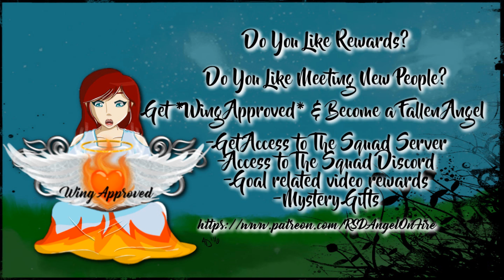RED DEVIL | Craftilizations with Modii Heather Haliee and Snoop #1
RSDAngelOnFire, Modii101, Snoop787, Haliee & HeatherReneeB trailblaze a new world taking over new lands, wage battles, or make peace!What will they choose first?